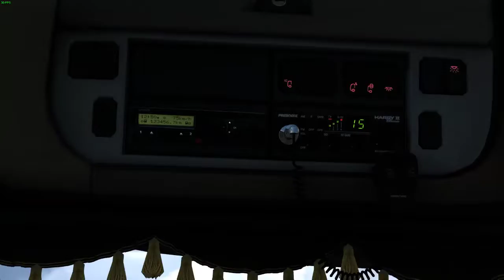Euro Truck Simulator 2 #131 - górska wyprawa w jesiennej aurze.